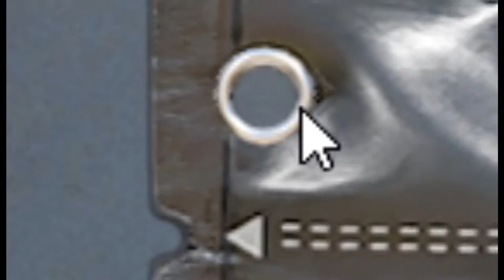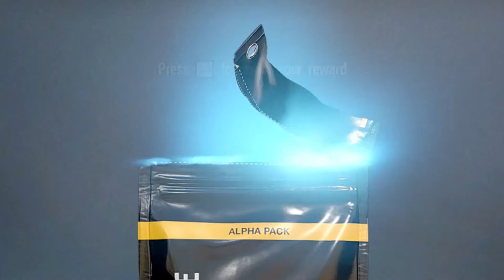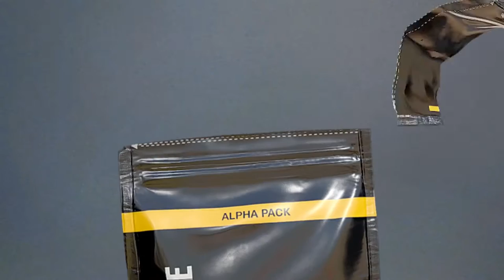The FIRST ALPHA PACK OPENING of 2021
What's up gamers, in this video we open up 100 fresh alpha packs. What do I get? You'll have to watch and find out. Hope you guys enjoy the video, leave a comment to let me know what you thought.

Thanks to my boy Doc for joining me in this pack opening. Go check out his channel down below: